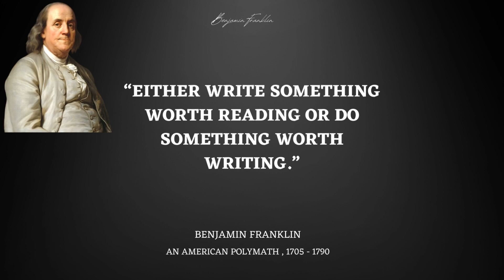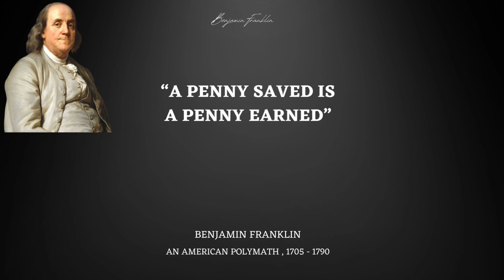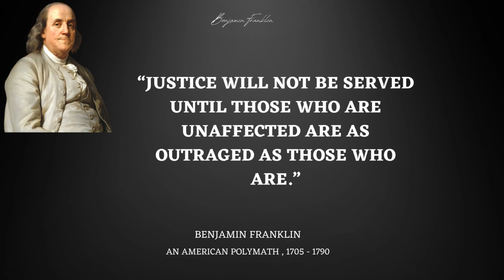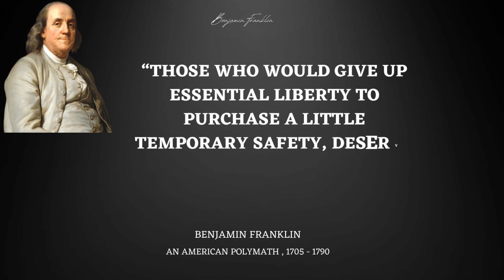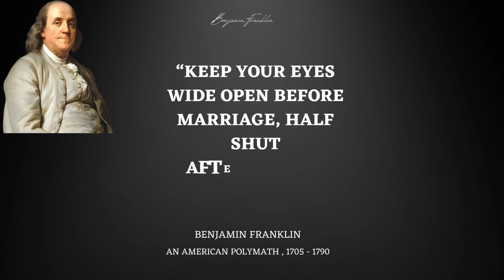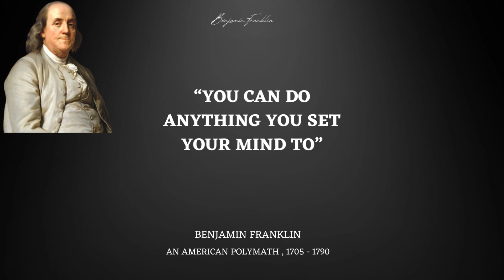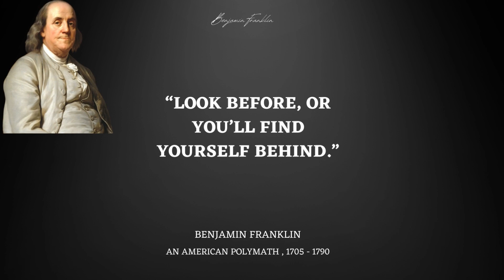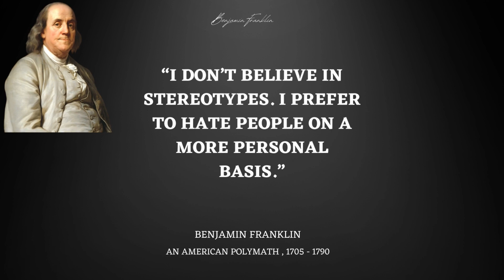Benjamin Franklin's Life Lessons Men Should Learn As Soon As Possible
Whether you're looking for inspiration, wisdom, or just a little motivation, Benjamin Franklin has something to offer. Don't miss this chance to learn from one of America's most respected historical figures.

Stay Happy, Stay safe and Stay Healthy.